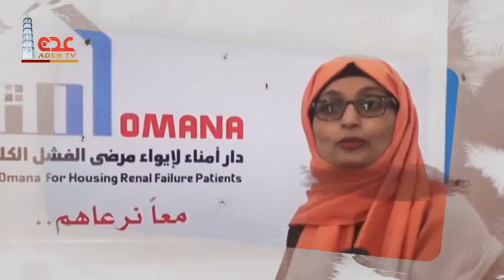قناة عدن الفضائية | ابواب الخير الموسم الثالث ح25